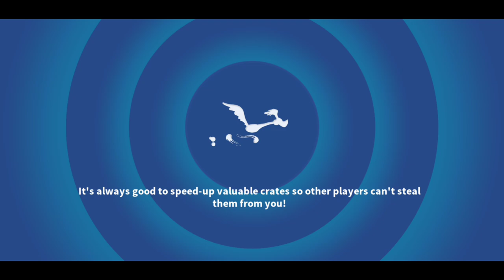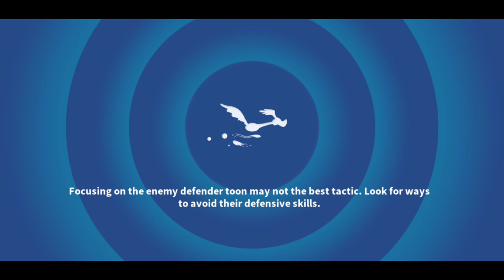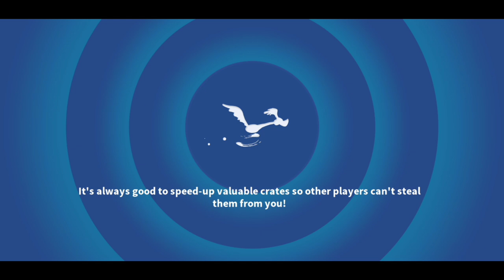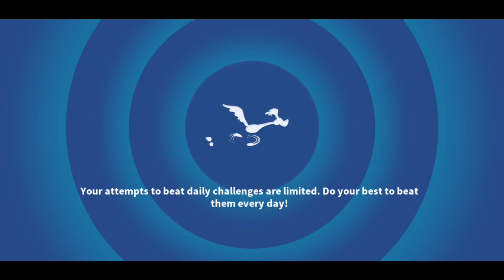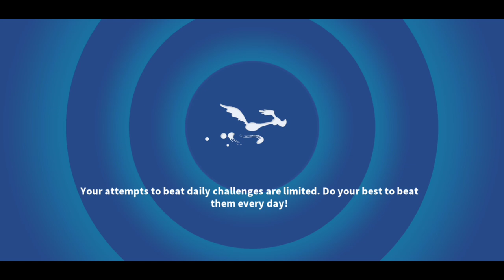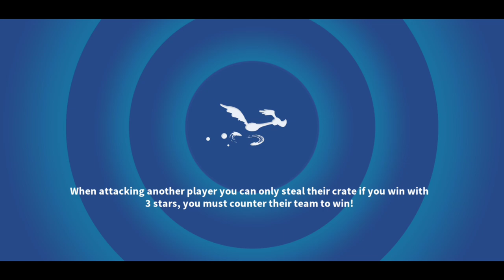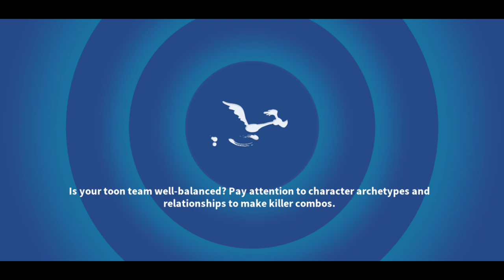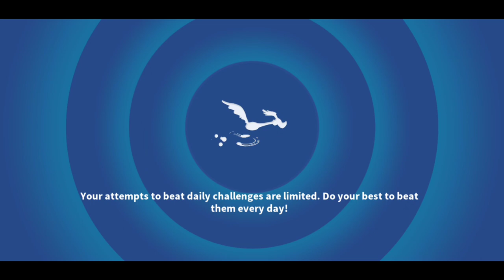5x Leaf Wheel & Forest Evenings - LTWOM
5x Leaf Wheel spins before starting the Forest Evening campaign using Ronin, Marvin Fudd, O'Pat, O'Mike, Elmer Fudd, Yokai Taz and more. Really liking O'Mike more as he gets ranked up. The combination of Critical Ups, Defensive Downs and +100% Tenacity for fiend team members is crazy good.